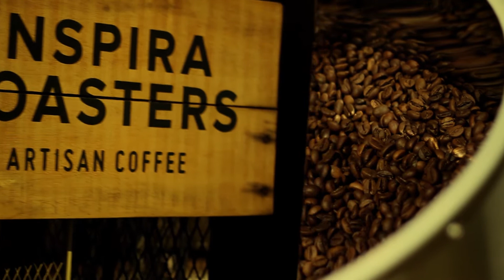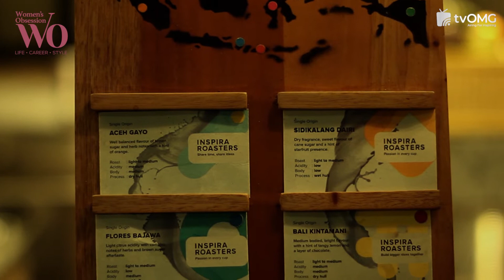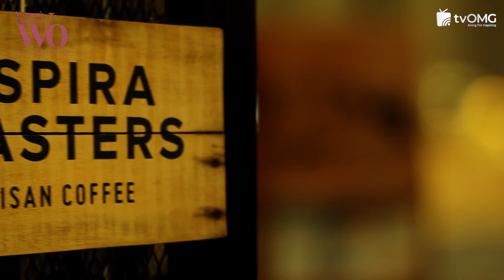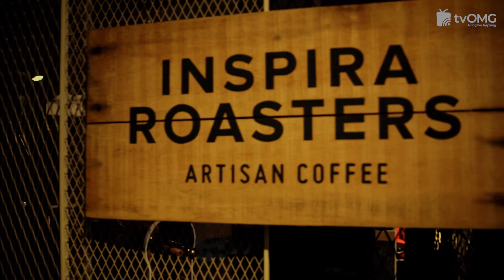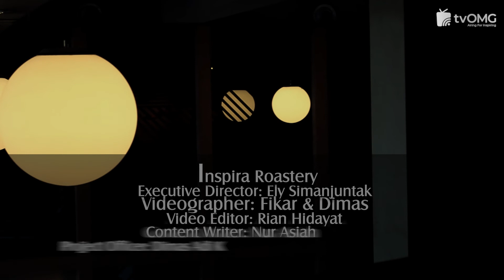Kopi Segar Inspira Roasters di GAIA Cosmo Hotel Yogyakarta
Gerai kopi inspiratif di Yogyakarta yang buka 24 jam ini menyediakan kopi dengan banyak pilihan. Tempat untuk bersantai  bercengkerama sekaligus untuk bekerja dengan nyaman.

Baca artikelnya